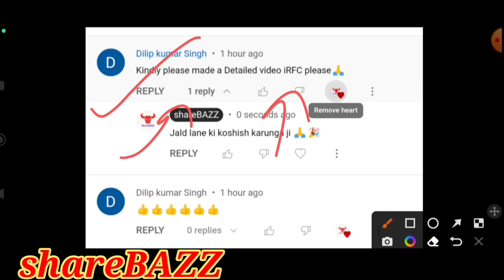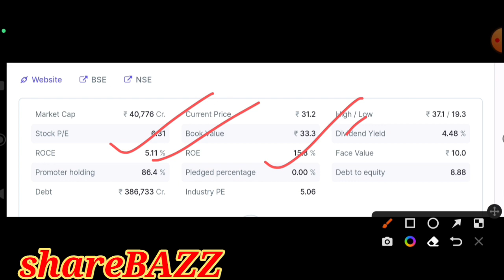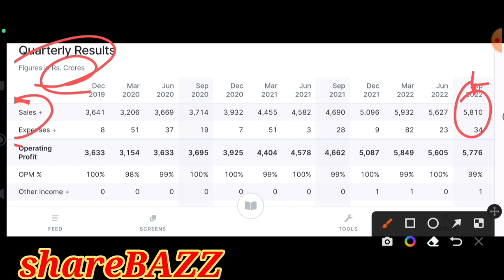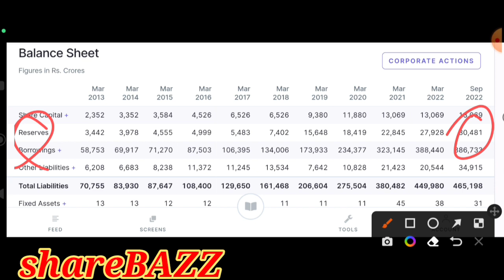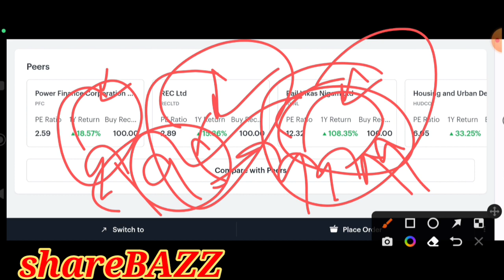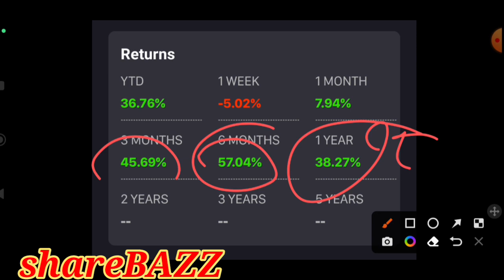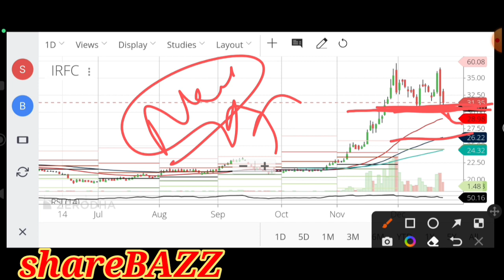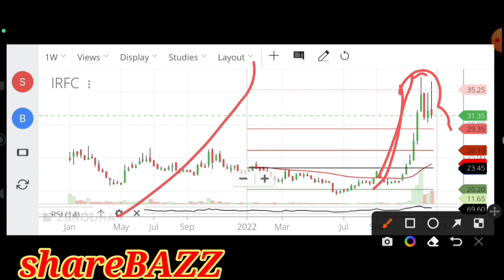irfc share latest news,irfc share price target 2023, irfc stock news today, irfc latest news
Video description :
In this video we will discuss the latest news, fundamental , target , pros and cons of the irfc

irfc latest news share
irfc latest news today in hindi
irfc latest share news
news on irfc share,
news about irfc share,
latest news about irfc share,
about irfc share,
irfc share latest news bonus,
irfc share after 5 years,
irfc share kaisa hai,
irfc share jankari,
irfc share latest news today,
irfc share information,
irfc share in future,